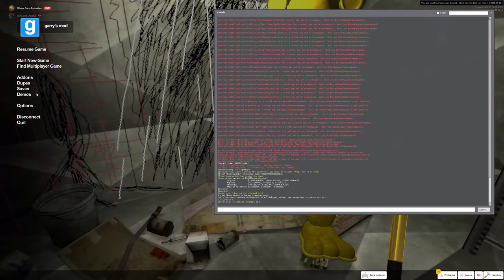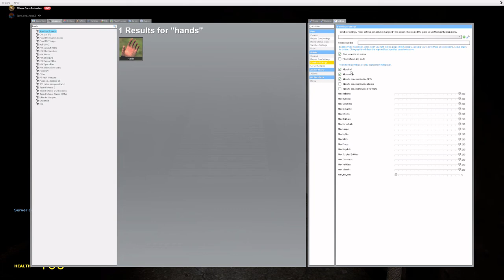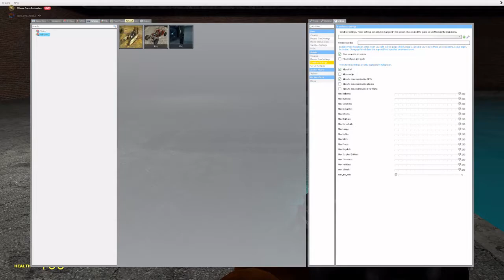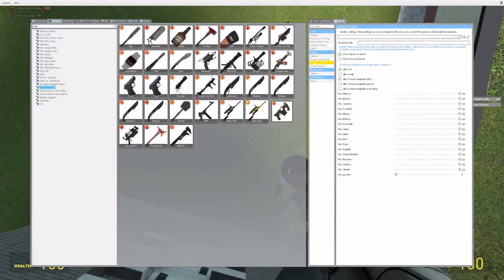Looking at Haunted Gm_construct 13 beta map! | Garry's Mod